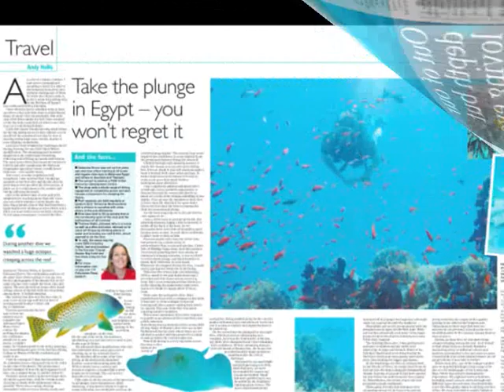Andrew, United Kingdom (118034)